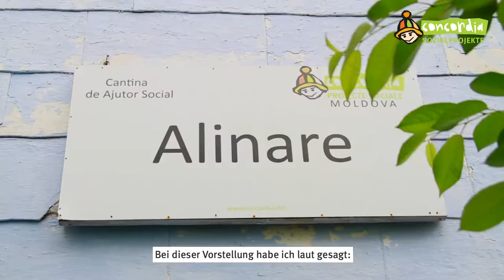Mobile Hilfe für ältere Menschen von CONCORDIA Republik Moldau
Seit der Unabhängigkeit im Jahr 1991 wird die Republik Moldau von politischen Umwälzungen, Armut und Korruption geplagt. Die Bevölkerung ist seitdem ein Drittel geschrumpft.

Ein solch verheerender Bevölkerungsverlust führt bereits jetzt zu ernsten Problemen wie dem Mangel an qualifizierten Arbeitskräften. Gleichzeitig sind die fehlenden beruflichen Perspektiven im Land selbst der Grund, warum sich viele gezwungen sehen, das Land zu verlassen.

Die Folge ist, dass Kinder und ältere Menschen oft zurückbleiben. Vor allem in ländlichen Gebieten hat dies fatale Folgen. Für das individuelle Schicksal, aber auch für ein funktionierenden Gemeinschaftsleben.

CONCORDIA in der Republik Moldau betreibt landesweit Suppenküchen und Sozialzentren in ländlichen Gebieten. CONCORDIAs Suppenküchen versorgen DorfbewohnerInnen nicht nur mit Lebensmitteln, warmen Mahlzeiten und Zugang zu sauberem Trinkwasser, Sanitäranlagen und Hygienemitteln. Neben dieser Basisversorgung werden auch fallweise Haushaltshilfen zur Verfügung gestellt und Begünstigte medizinisch versorgt. Kinder und Jugendliche können sich in der Einrichtung ferner kreativ betätigen und haben Zugang zu einem Computer bzw. dem Internet.

Oft geht es aber auch einfach darum, dass jemand vorbeikommt - um menschliche Wärme. Möglich ist das durch das Engagement vonn Menschen wie Malai Natalia und die Unterstützung durch Spenden.

Unterstütze uns dabei!